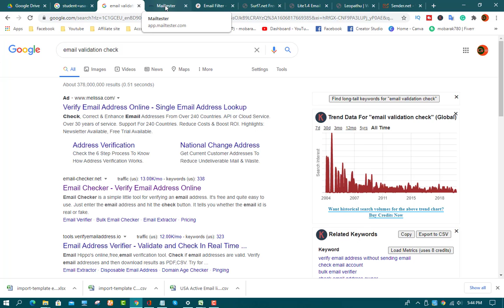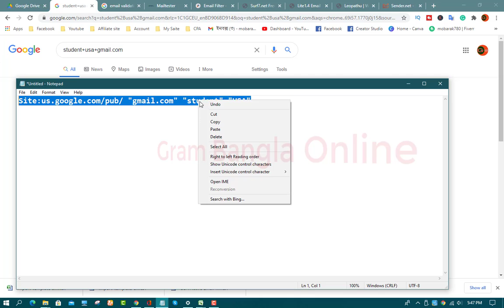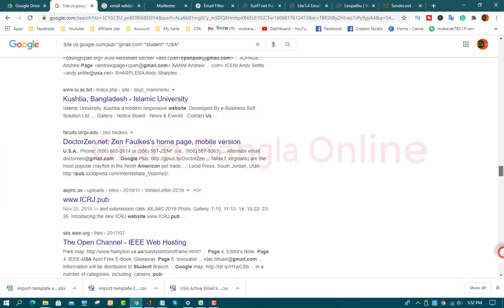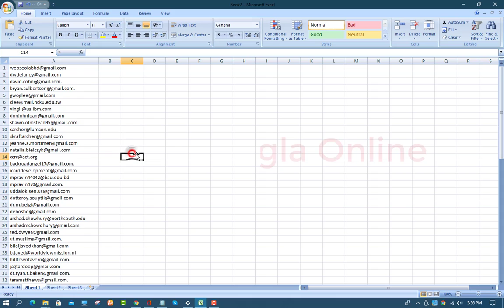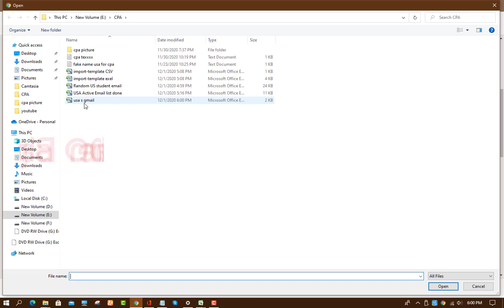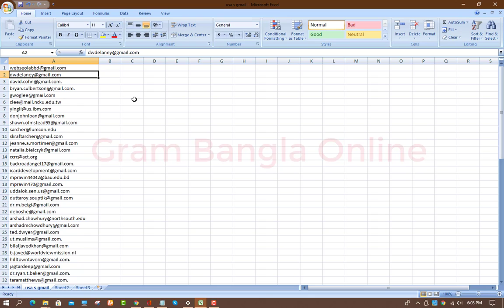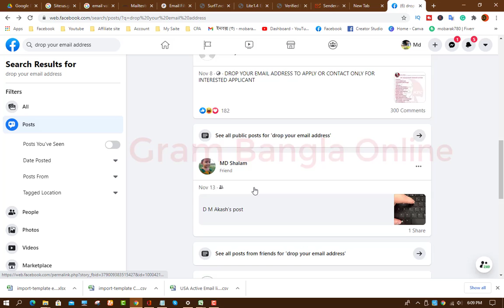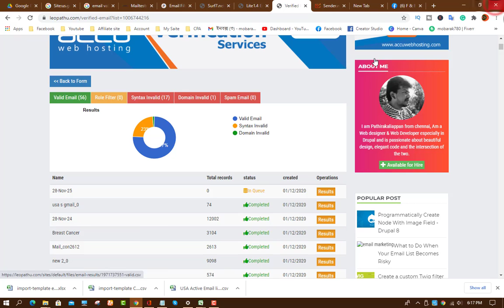Email Marketing Bangla Tutorial | collect Unlimited Targeted Email address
এই ভিডিওতে ইমেল মার্কেটিং নিয়ে আলোচনা করা হয়েছে, দেখানো আছে কিভাবে আপনার টারগেটেড ইমেল সংগ্রহ করবেন, যেকোনো সোশ্যাল মিডিয়া থাকে যেকোনো দেশের ইউজার এর ইমেইল কালেক্ট করতে পাড়বেন আনলিমিটেড, আপনি যদি সিপিএ মার্কেটিং করতে চান বা এফিলিএট মার্কেটিং, বা লিড জেনেরেট আথবা আপনার কোন পণ্য মার্কেটিং করতে চান তাহলে এই ভিডিওটি আপনাকে অনেক সহযোগিতা করবে ইনশাআল্লাহ্‌।

    🚹About me🚹

how to collect email from LinkedIn
how to collect email from Facebook
how to collect email from Twitter
how to collect email from Google
how to collect email from Pinterest
email extractor
email separate
email marketing
How to Collect Targeted Email addresses Bangla tutorial
Email collection Bangla Tutorial
How to Find Emails Using Google
collect Unlimited Targeted Email
Email Marketing Bangla
lead generation Bangla tutorial